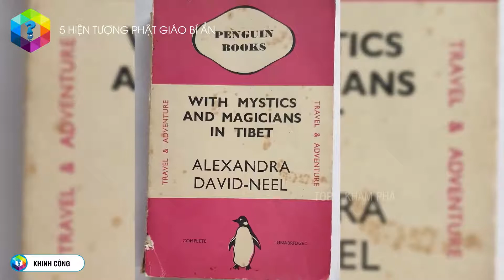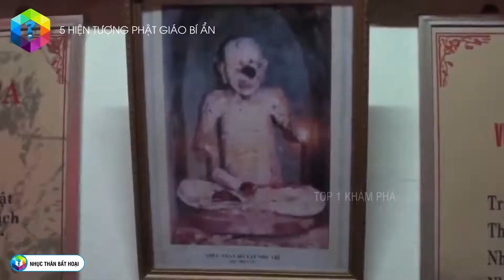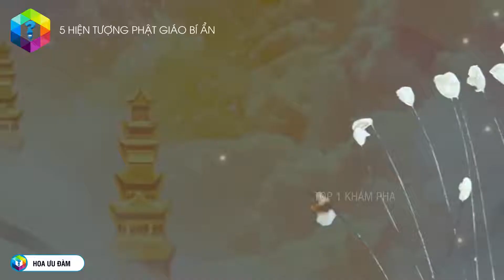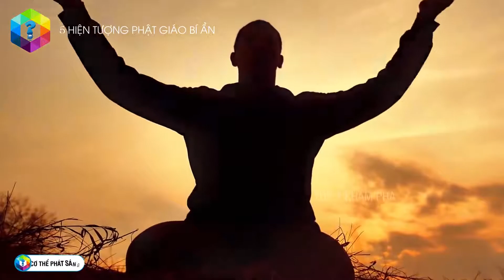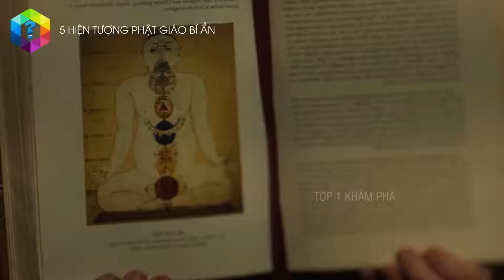5 Hiện Tượng Phật Giáo Bí Ẩn Và Kỳ Lạ Nhất Khoa Học Bó Tay Không Thể Lý Giải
5 Hiện Tượng Phật Giáo Bí Ẩn Và Kỳ Lạ Nhất Khoa Học Bó Tay Không Thể Lý Giải